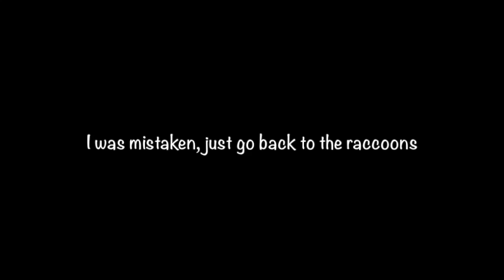Okami - Episode 56: Praise The Upgrades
The Ezofuji mountain base...